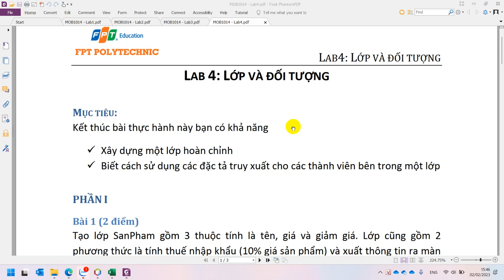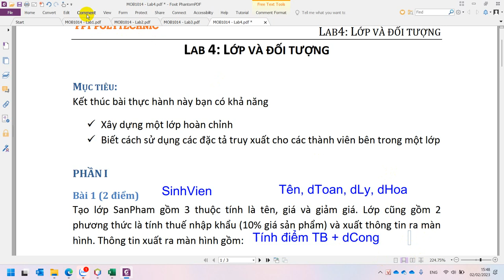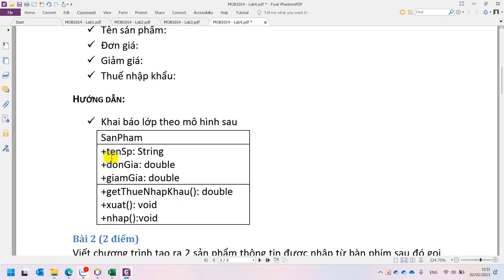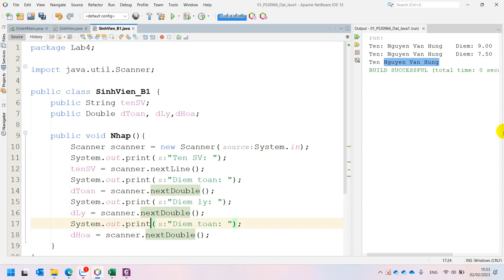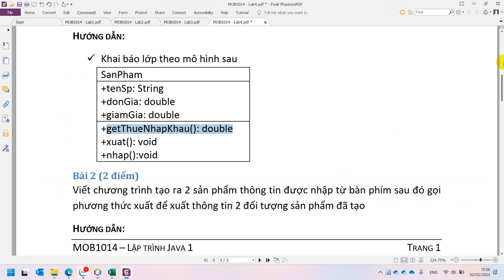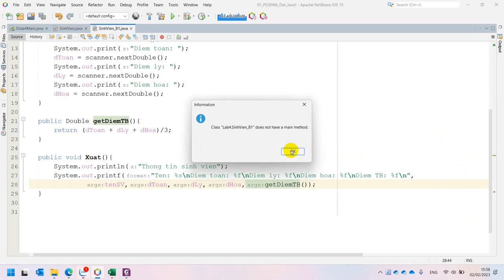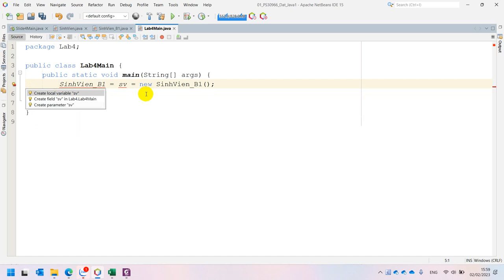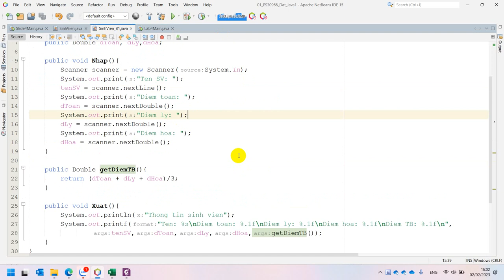Lab4 Xây Dựng Class Sinh Viên